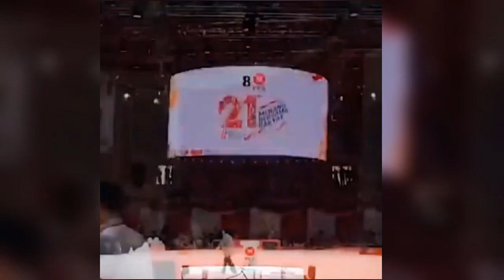Full Pidato Kebangsaan H.M. Jusuf Kalla di Milad XXI PKS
Full pidato lengkap H.M.Yusuf Kalla pada milad PKS  XXI. kurang lebih mantan wakil presiden itu mengatakan bahwa problem keadilan ekonomi di Indonesia adalah penguasaan ekonomi oleh segelintir orang.